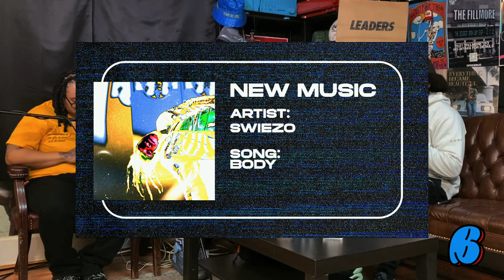the BASSLINE podcast ep 233 "Man Unit"